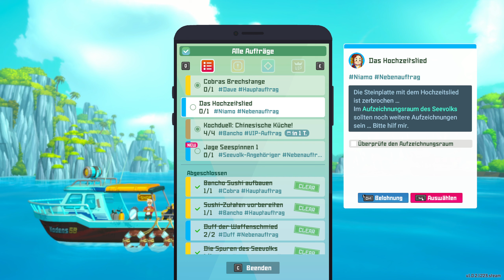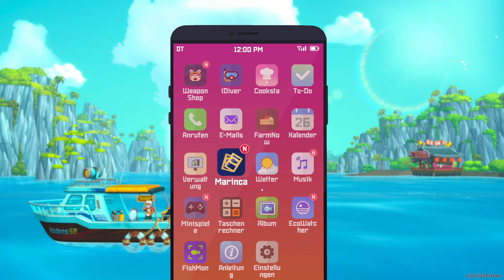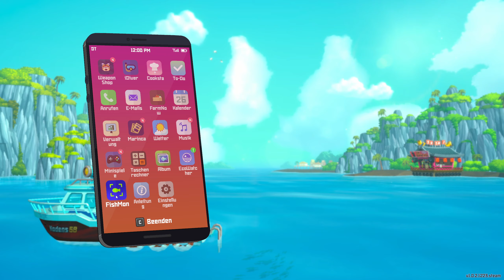Manche Haie mögen keine Netze [Lets play GER] in Dave the Diver (51)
So beschreibt der Entwickler Dave the Diver: "DAVE THE DIVER ist ein lockeres Einzelspieler-Abenteuer-RPG, in dem es tagsüber um die Erforschung der Tiefsee und Fischen geht und nachts um das Management eines Sushi-Restaurants. Begleite Dave und seine schrägen Freunde, um die Geheimnisse des mysteriösen Blue Hole zu lüften."

Das Ganze ist verpackt in einer Mischung aus "Pixelart" und anderen Grafikstilen.

Der Chefkoch sagt: Ausgzeichnet. Überzeugt Euch in dieser Serie selber davon.